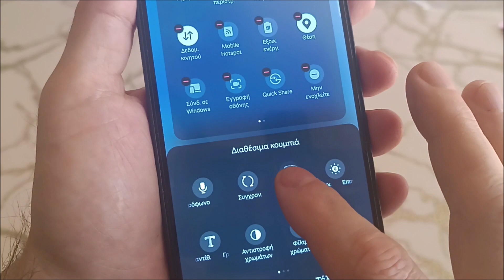Πώς κανω screenshot σε samsung A55 | Πώς κανω σκρινσοτ σε σαμσουνγκ A55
3 Sirosoba τραβήξτε ένα στιγμιότυπο a55 οθόνης της οθόνης ενός τηλεφώνου Samsung. Μπορείτε να χρησιμοποιήσετε κουμπιά, χωρίς το κουμπί λειτουργίας και χειρονομίες.